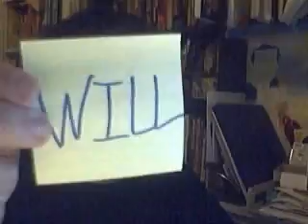All I Held Sacred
A quick post about something... horrifying.